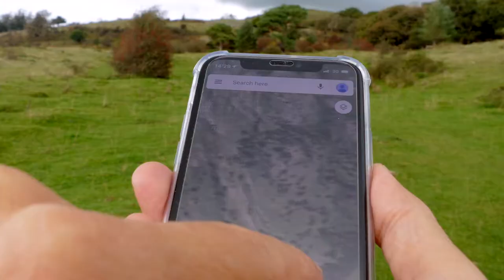Wolves.live tracking game, Helsington Barrows (Lakes Alive)